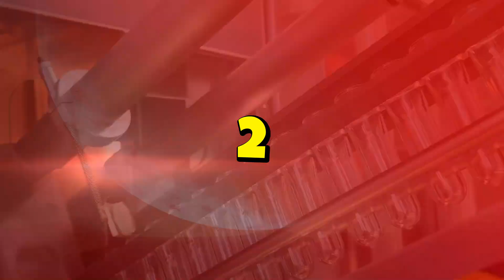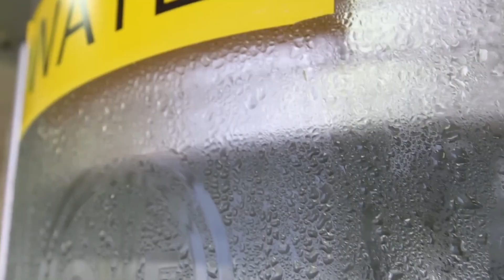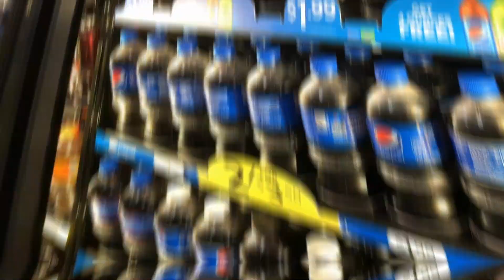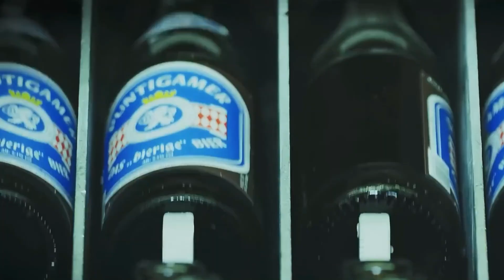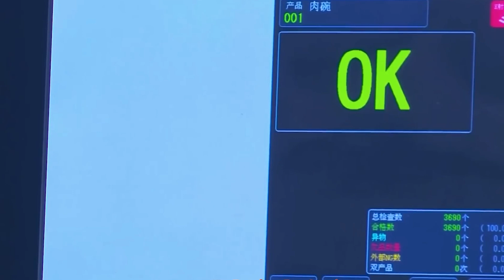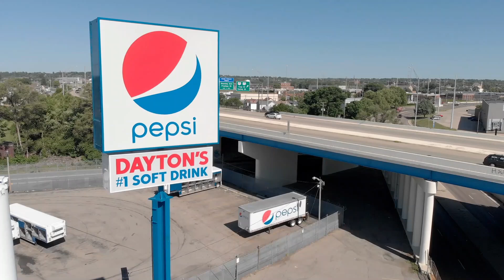Inside Pepsi’s Mega Factory: The High-Speed Process Behind Bottling Perfection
Ever wondered how Pepsi bottles are made at lightning speed? Step inside the mega factory where millions of Pepsi bottles are born every day! In this exclusive 10-minute documentary-style video, we’ll take you behind the scenes of Pepsi’s production line, showcasing cutting-edge automation, advanced technology, and flawless quality control. From syrup preparation to packaging and global distribution, see how Pepsi’s world-famous soft drink is created at a scale that will leave you speechless!

In this video, you will:

Discover how Pepsi’s secret formula is prepared and blended to perfection.

Learn about the high-speed carbonation process that gives Pepsi its signature fizz.

Watch as plastic preforms are turned into bottles in an incredible manufacturing process.

See robotic systems fill and seal bottles at lightning speed.

Explore how strict quality control ensures every Pepsi bottle is flawless.

Uncover how Pepsi bottles are packaged and distributed worldwide to keep them fresh and cold.

This tour of Pepsi’s mega factory reveals the mind-blowing precision and technology behind every bottle. Whether you’re curious about the secrets of soft drink production, the latest in automation, or how Pepsi keeps its fizz, this video has something for you!

Timestamps:

00:00 – Introduction: Inside Pepsi’s Mega Factory

01:30 – The Secret Formula & Ingredient Preparation

03:20 – The High-Speed Carbonation Process

05:00 – Bottle Manufacturing & Shaping

06:30 – The Robotic Filling & Capping Marathon

08:00 – Quality Control: Zero Room for Mistakes

09:30 – Packaging & Global Distribution Powerhouse